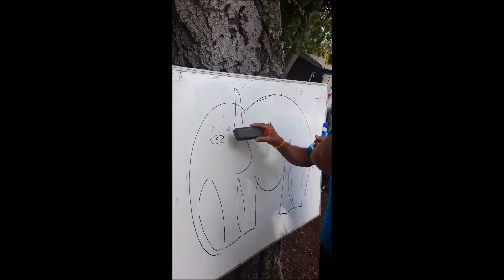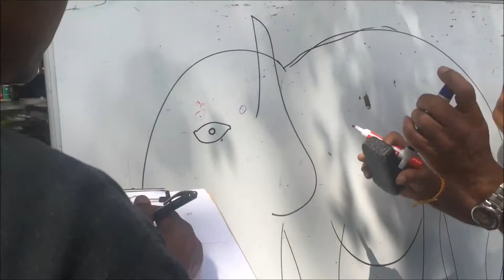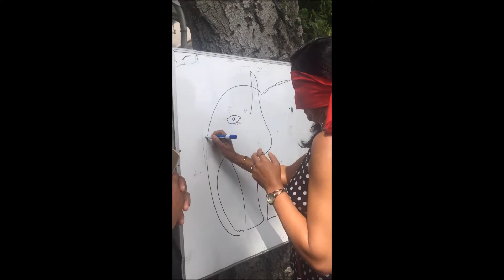Sinhala New Year Festival : California 2016 !!!